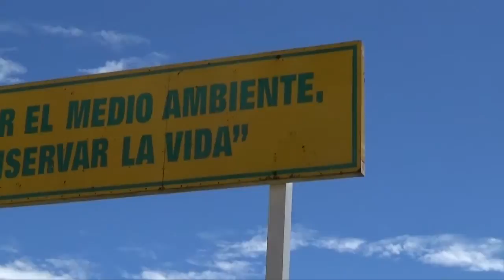La incontrolada contaminación de la Cabecera del río Moche. El futuro de Trujillo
Caminata por la Ciencia 2014 muestra
La Incontralada contaminación minera
de la Cabecera de la cuenca del río Moche
Comentarios de Guy Carbajal
Biotecnólogo de la UNI